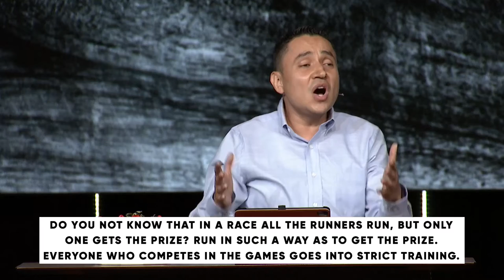Self-Control - Grace in Command // Dr. Rolando Aguirre